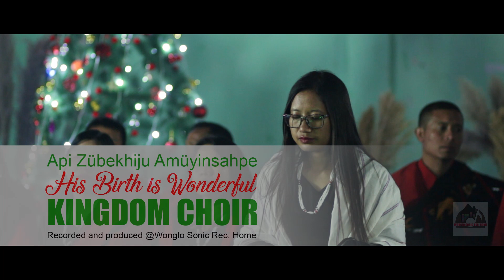Api Züpekhiju Amüyinsahpe/His Birth is Wonderful/Kingdom Choir Official /Pungro Town Baptist Church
Written & composed :
Ms. Thsurela
Choir Director
Pungro Town Baptist Church